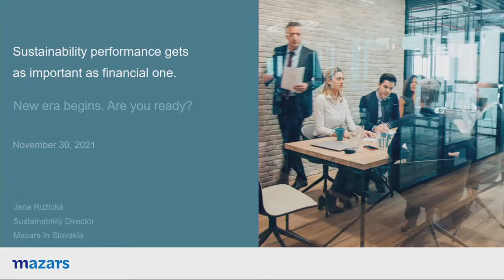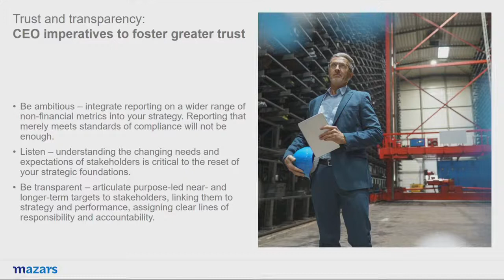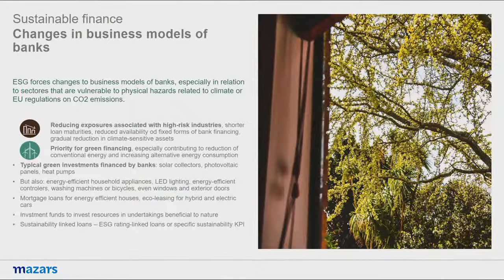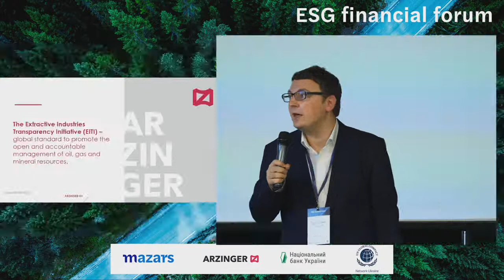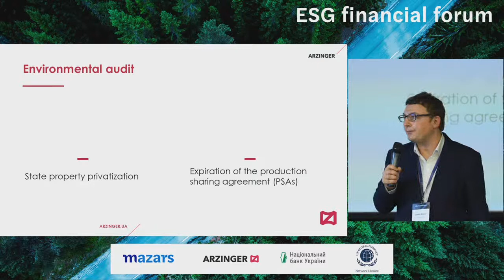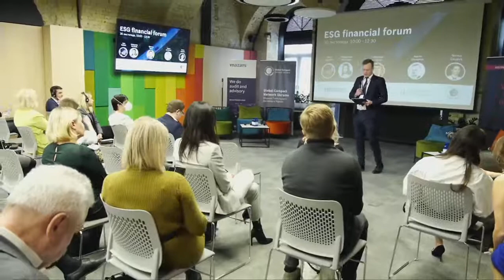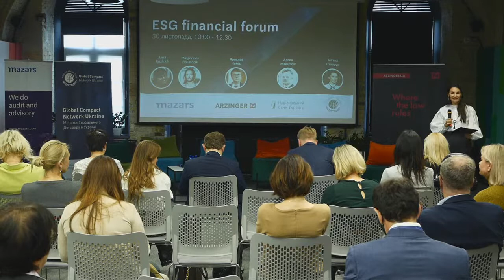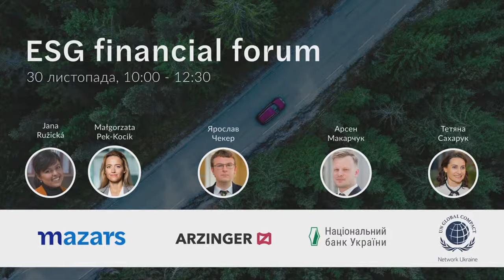ESG financial forum. How ESG increases financial performance and stimulates investments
Mazars, Arzinger, Global Compact and National Bank of Ukraine are pleased to invite you to join ESG financial forum online live stream.

Speakers will explain how ESG’s non-financial indicators and sustainability influence financial decisions.

We involved leaders who are considering the importance and are already implementing ESG in the company's strategy. The forum is especially relevant for CEO and CFO of banks and institutions, which provide financing to business based on financial and non-financial indicators.

During two-hour discussion, you gain a focused knowledge which usually takes weeks to obtain.

The forum will involve representatives of the EBRD, leading Ukrainian banks, as well as speakers from Poland and Slovakia.

AGENDA

🔹9:57 Jana Ružická, Sustainability Director, Mazars in Slovakia
"Best ESG practices and trends in Europe"

🔹19:34 Małgorzata Pek-Kocik, Mazars Group FS Advisory co-leader, CEE FS Leader, FS Audit & Advisory Partner, Mazars in Poland
"Benefits of ESG within the audit of financial players"

🔹30:37 Iaroslav Cheker, Arzinger Partner
"ESG in Ukraine: a perspective for energy and mining companies"

🔹40:48 Arsen Makarchuk, Director of Strategy and Development Department, NBU (National Bank of Ukraine)

🔹55:19 Panel discussion “How ESG’s non-financial indicators influence financial decision-making”
    🔸Moderator:
         Tetiana Sakharuk, Chief Executive Director of Global Compact in Ukraine

    🔸Participants:
         • Ruslan Spivak​​​​​​​, Raiffeisen Bank Aval
         • Olena Korobkova, Executive director of NABU (National Bank Association)
         • Małgorzata Pek-Kocik, Audit Partner, Mazars in Poland
         • Oleg Tymkiv​​​​​​​, Chief Strategy and Financial Officer, DTEK
         • Elena Voloshyna, Head of IFC's operations in Ukraine
         • Speaker from EBRD (in the process of confirmation)

📅Date: 30 November